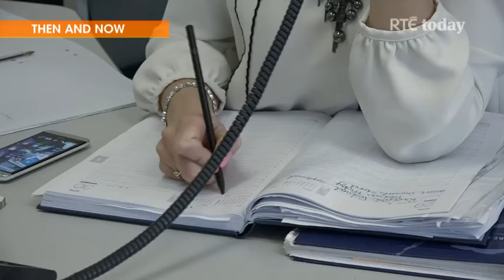RTÉs Today show Then and Now Celia Holman Lee